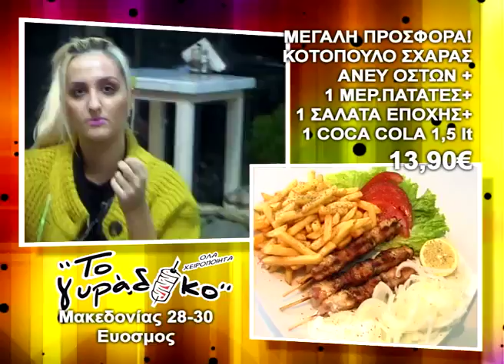Euro Channel - Night's Mission Το Γυράδικο 17-12-2015